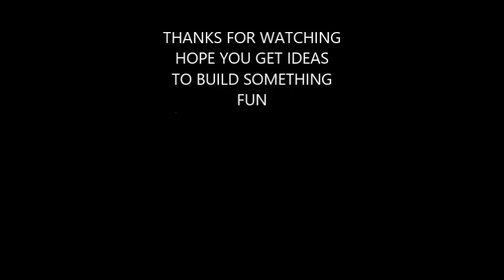LAMBO BUILDING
LAMBO GO CART